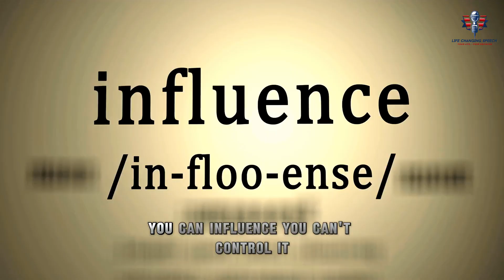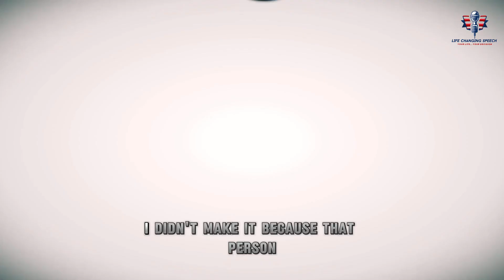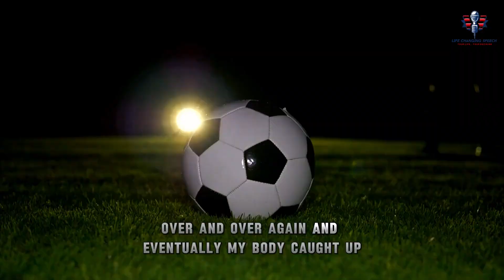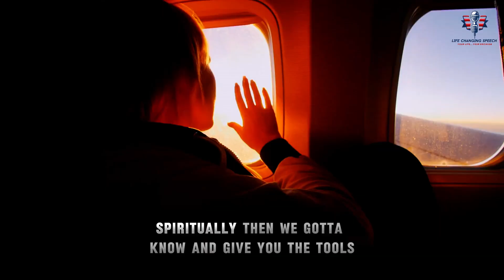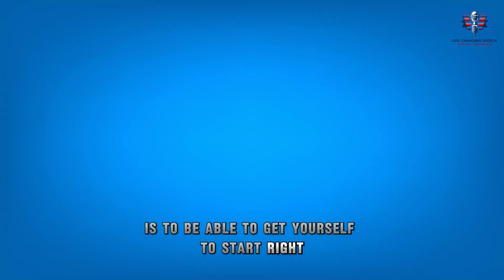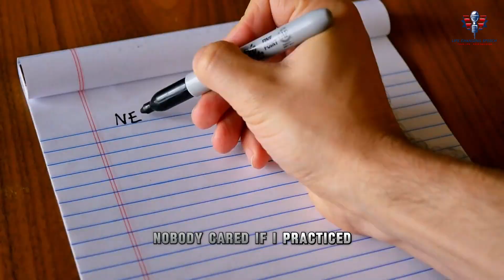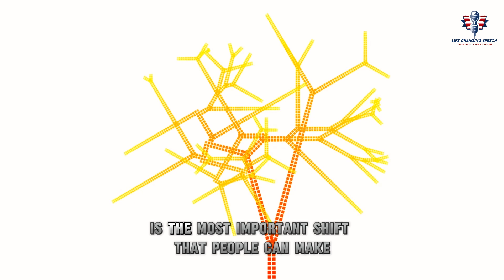Once you VISUALIZE CORRECTLY, The Shift Happens IMMEDIATELY (This Is How) | Life Changing Speech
Once you VISUALIZE CORRECTLY, The Shift Happens IMMEDIATELY (This Is How)
Once you visualize correctly, the shift happens immediately, transforming your reality in profound ways. Effective visualization techniques can catalyze instant changes by aligning your mindset with your goals. When you accurately picture your desired outcomes, you set powerful intentions that accelerate progress and manifest results faster. Harnessing the power of clear and focused visualization enables you to overcome obstacles and achieve your objectives more swiftly. The key is to ensure your mental images are vivid and precise, driving immediate shifts in your actions and outcomes. Embrace visualization as a transformative tool, and watch how quickly your aspirations begin to materialize.

1)This video has no negative impact on the original works (It would actually be positive for them)
2)This video is also used for teaching purposes.
3)It is transformative in nature.
4)I ONLY used bits and pieces of videos to get the point across where necessary.